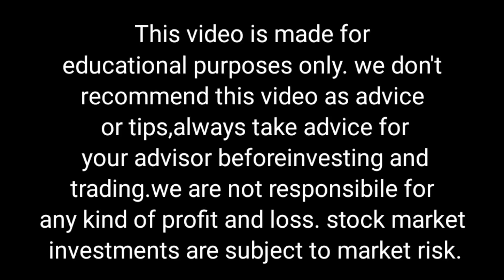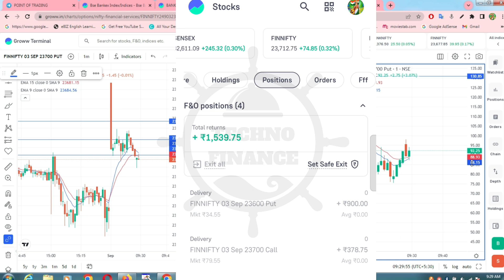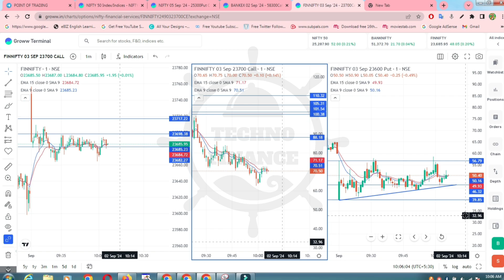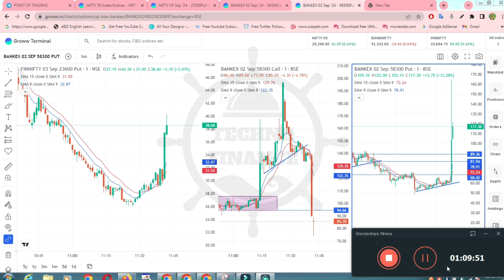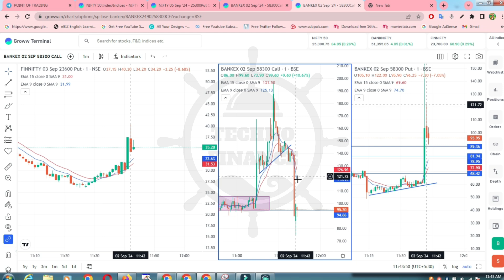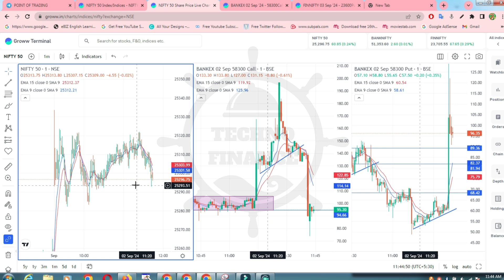Live Intraday Trade || Finnifty Option Trading || आज मिला सिर्फ 15% का प्रॉफिट